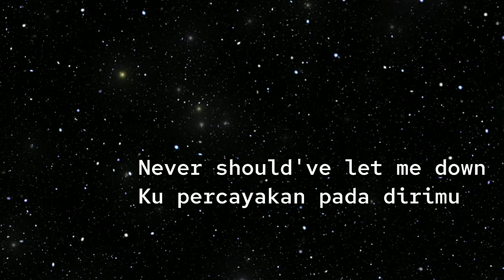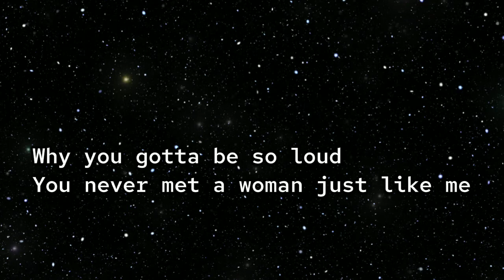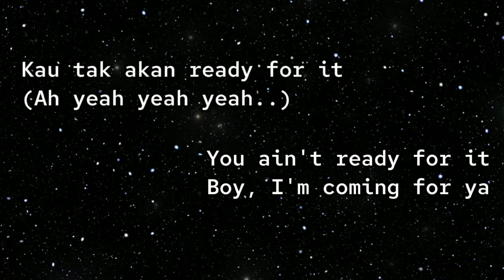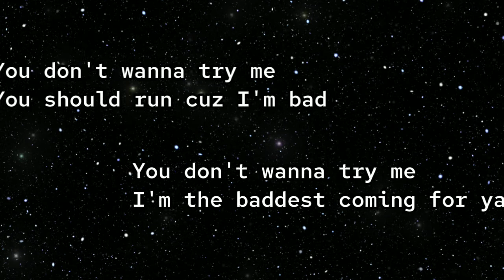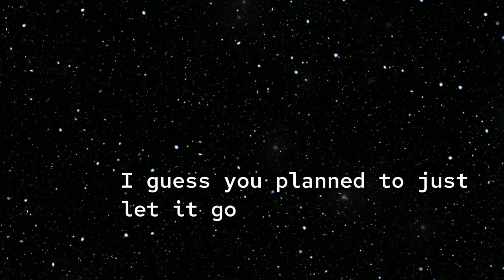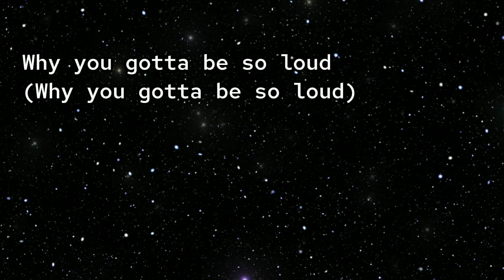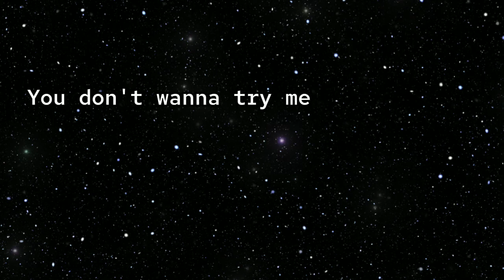DOLLA - BAD (Lyrics)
Lyrics:

Ooh percayalah ku buat
Jangan kau berani cabari
Ooh better stop whatchu doing
Aku langgar macam tsunami

You ain't ready for it
Boy I'm coming for ya
Kau tak akan ready for it

Kau tak tahu whatchu started
Lebih baik jauhkan diri

Never should've let me down
Ku percayakan pada dirimu
I think you should leave this town

Why you gotta be so loud
You never met a woman just like me
You'll see
Kau tak akan pernah agak

You should run cuz I'm bad
Yeah
You should run cuz I'm...

You don't wanna try me
I'm baddest coming for ya

(Let me talk to you real quick)
Yes indeed
Aku memang pantang dicabar
Kalau aku diuji
Biar ku jatuh, biar ku bangun
Aku naik sendiri
Jangan cuba cuba nanti kena
(Wooh wooh wooh)

Sekarang pandang mataku
Lihat jiwaku
Dan mula patuh

Aku mahukan kamu
Jika dirimu sanggup untuk jatuh

I'm the baddest coming for ya

Ooh.. kau tak pernah nak mencukupi
Segala ruang dalam hatiku
Apa yang kau cuba ceburi
Apa yang kau benar rasai

Ooh mana segala janji janji bye
I guess you planned to just let it go
Engkau ingat kau boleh lari

You better watch out eh

You don't wanna try me (Try!!)
You should run cuz I'm bad (Haha)